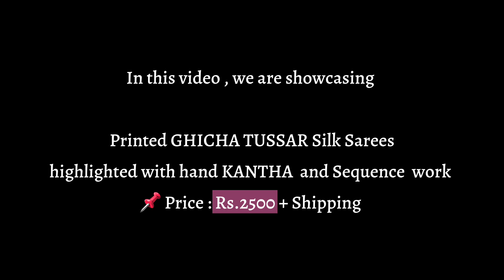Printed GHICHA TUSSAR Silk Sarees with Kantha Work | Krithi's Fashionista | 8885711369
Printed GHICHA TUSSAR Silk Sarees
highlighted with hand KANTHA  and Sequence  work
📌 Price : Rs.2500 + Shipping